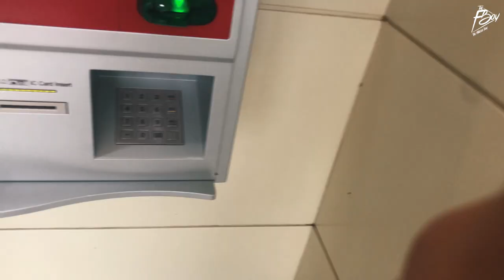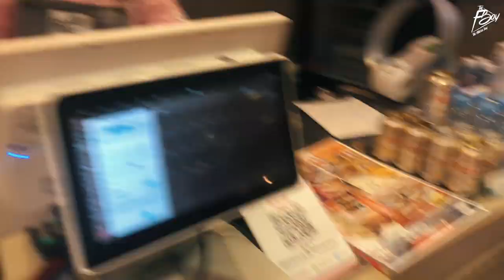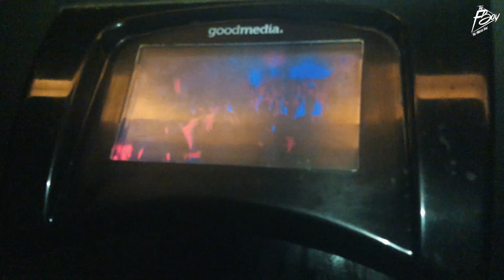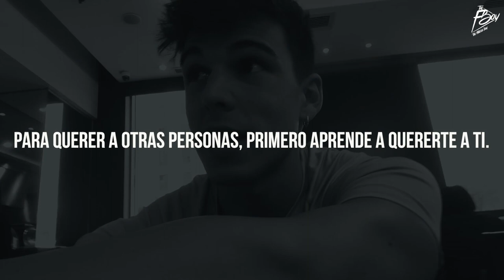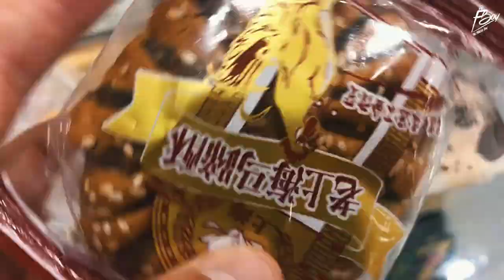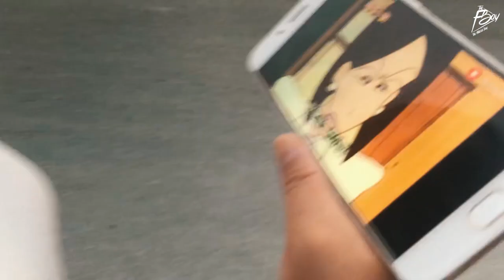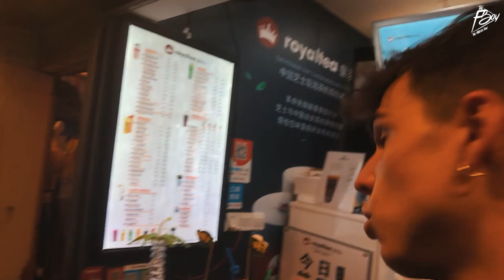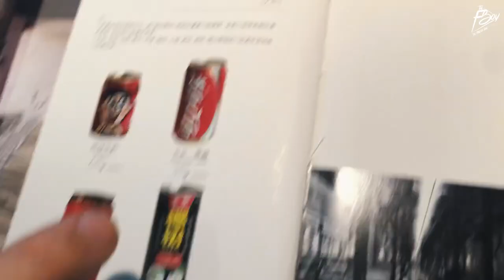LLEGO A SHANGHAI SIN DINERO + CULTURA CHINA FITNESS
Primera parada por China en Shanghai. La segunda ciudad más poblada del mundo. Espero que os guste lo que vais a ver y las peculiaridades que esta cultura ofrece!

Mis Programas fitness por niveles y ROPA TFB!
(Todavía no puedo ofrecer dto.!)

Espero que se transmitan las energías que yo he vivido y lo disfrutéis.

Vídeo editado por SYL MEDIA

R O P A    A L P H A L E T E